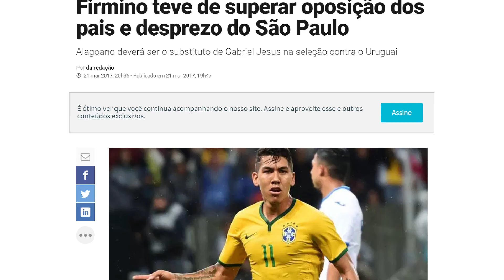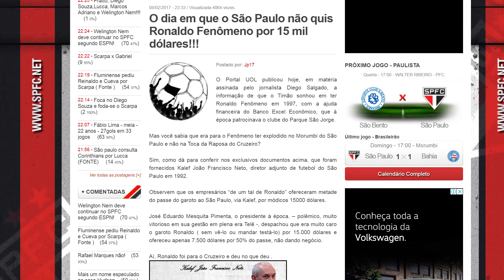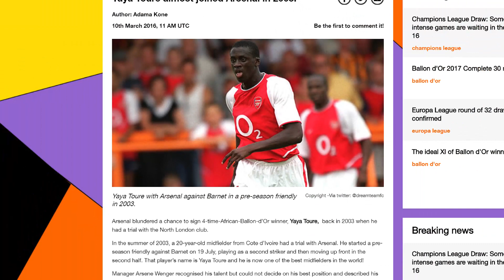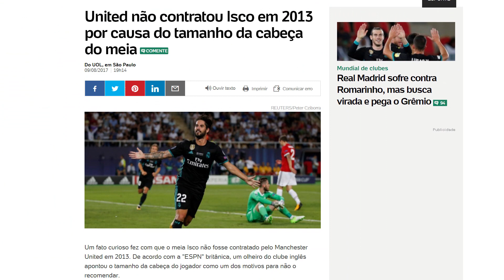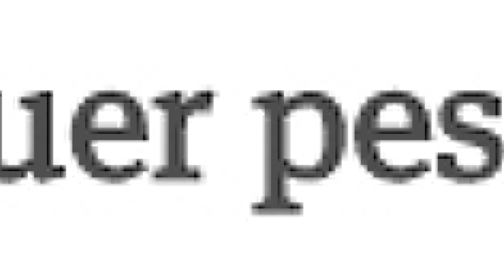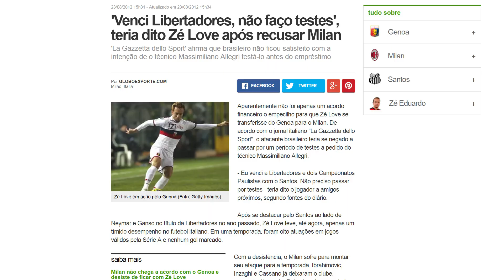GRANDES JOGADORES DE FUTEBOL REJEITADOS POR GRANDES CLUBES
GRANDES JOGADORES DE FUTEBOL REJEITADOS POR GRANDES CLUBES. Veja grandes jogadores que fazem MUITO SUCESSO, que foram rejeitados quando ainda eram muito jovens pelos grandes clubes. Nenhum grande escapa... Firmino, Diego Costa, Ibrahimovic, Kaká, Yaya Touré, Zidane, Griezmann, Isco, Morata, Ronaldo e outros... CONFIRA!!!

QUER MANDAR SUA IDEIA DE VÍDEO? ENTRE NO NOSSO GRUPO